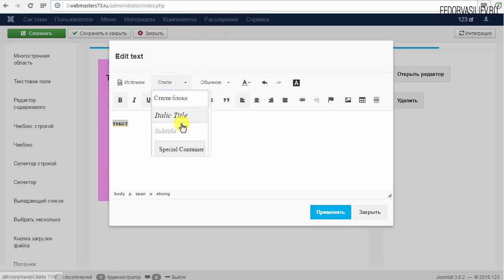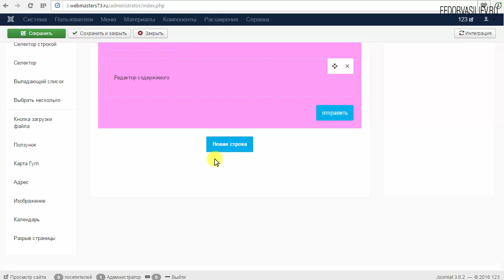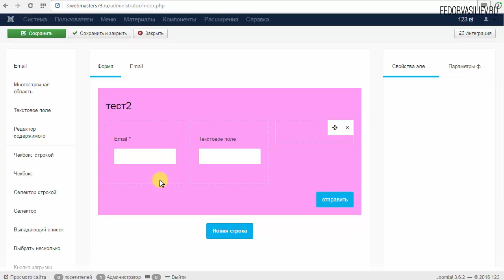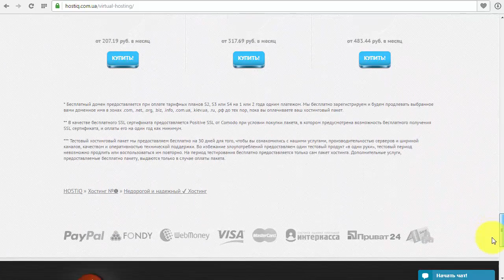7.Редактор содержимого в Forms | Joomla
В этом уроке я покажу как можно вставить произвольный, настраиваемый, любой текст в любом месте вашей формы.